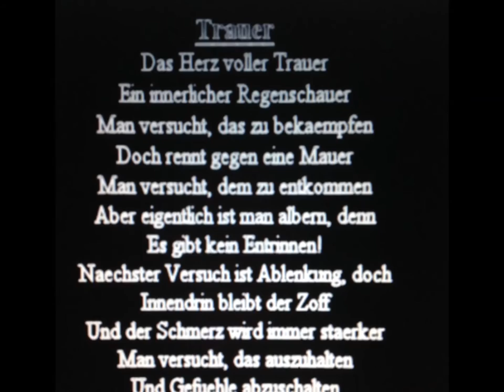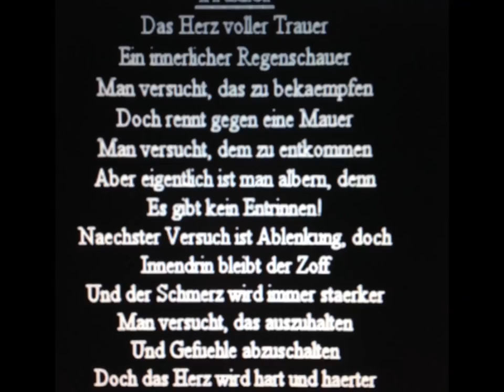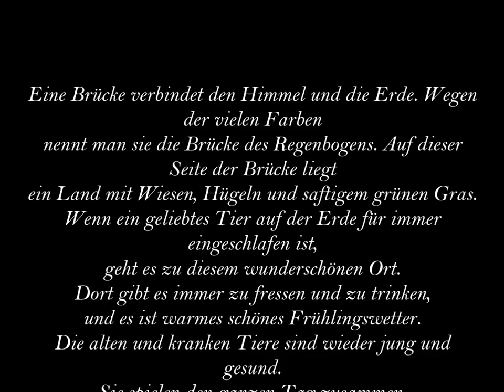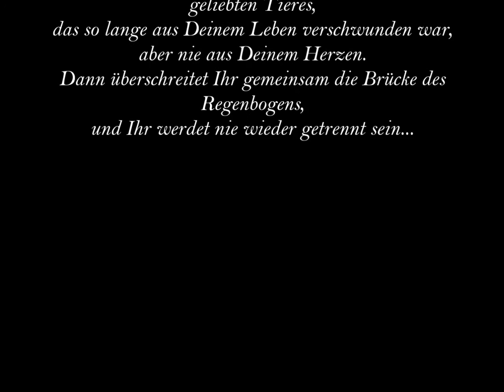Für Black Lady in Gedenken an ihren Sammy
Ein Video für Black Lady und ihren Hund Sammy der jetzt im Himmel ist :/